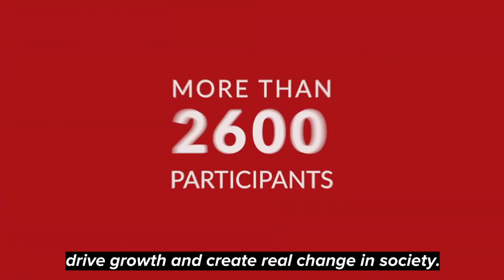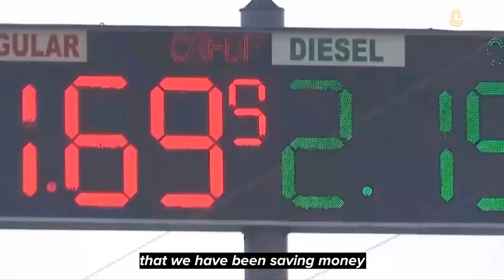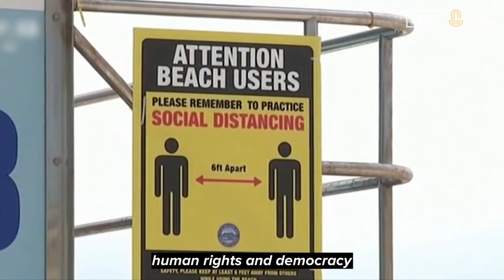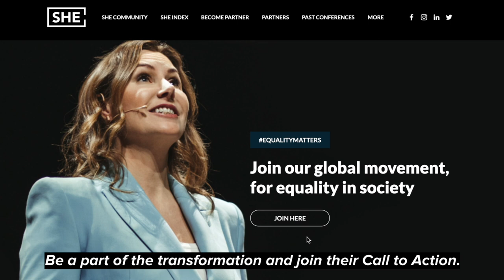Working For Global Public Good | Erna Solberg | The Novel Outbreak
Norway has achieved one of the most inclusive societies today. Relatively poor before the 1970s, it now has one of the highest per capita incomes. But how will it negotiate a new world?

James Chau, Host of The China Current, speaks to Norway's leader Erna Solberg.

Follow us for stories on how the outbreak is shaping our modern world.